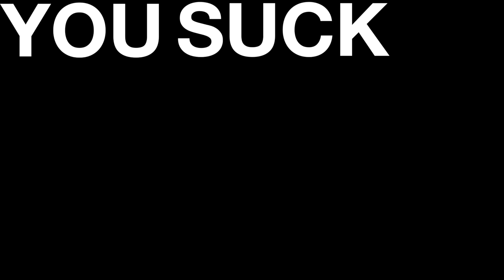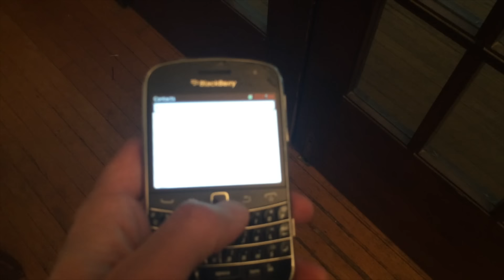Roasted Pumpkin Seeds - You Suck at Cooking (episode 22)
You go through life and you do your best and every once in a while you marvel at the miracle of modern medicine.